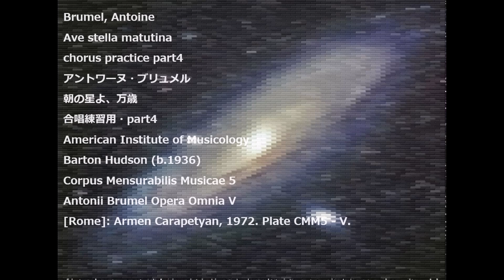Brumel, Antoine Ave stella matutina chorus practice part4 アントワーヌ・ブリュメル 朝の星よ、万歳 合唱練習用・part4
Brumel, Antoine
Ave stella matutina
chorus practice part4
アントワーヌ・ブリュメル
朝の星よ、万歳
合唱練習用・part4
American Institute of Musicology
Barton Hudson (b.1936)
Corpus Mensurabilis Musicae 5
Antonii Brumel Opera Omnia V
[Rome]: Armen Carapetyan, 1972. Plate CMM5 - V.